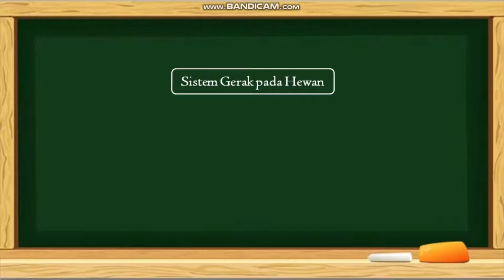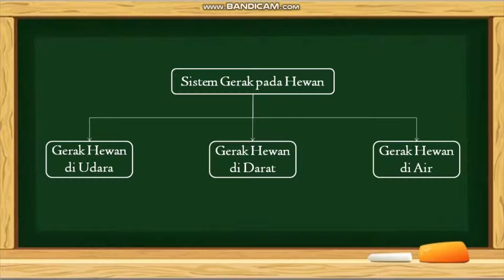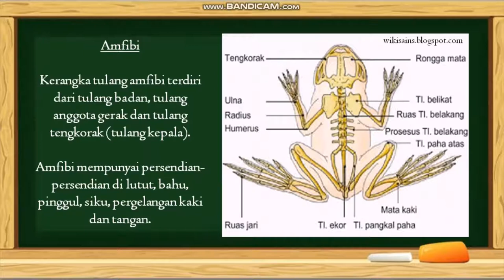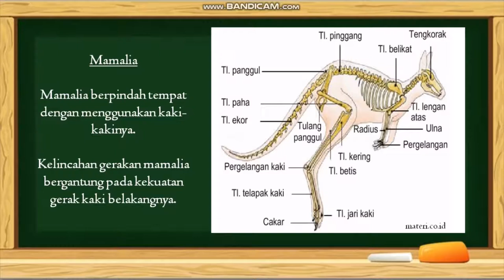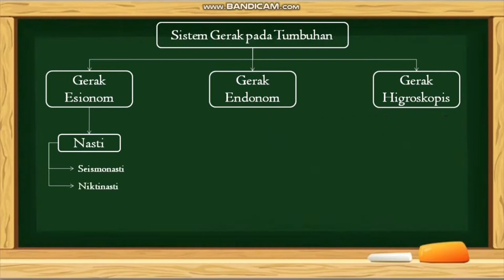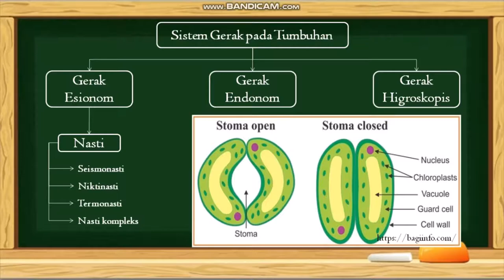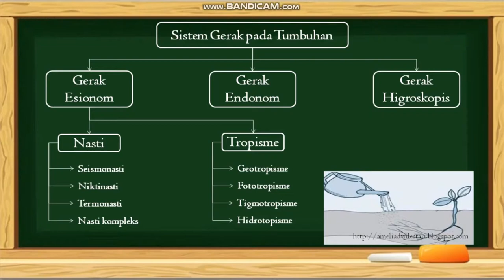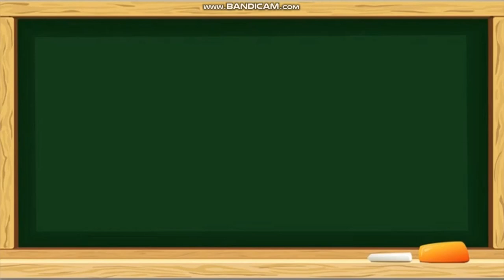Sistem Gerak pada Hewan dan Tumbuhan | Materi IPA Kelas 8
Kelas : 8
Materi : Gerak dan Gaya
Sub Materi : Sistem Gerak pada Hewan dan Tumbuhan

Semoga bermanfaat :)